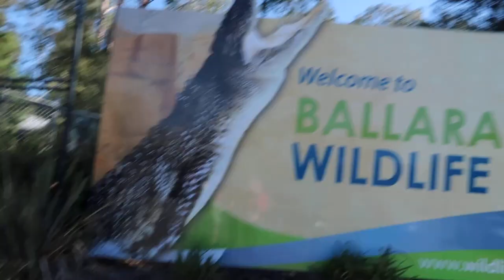Feeding Kangaroos! :) @Ballarat Wildlife Park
Hi everyone :)
In this video showing you that Kangaroos are friendly too :)
You can pat and feed them in Ballarat Wildlife Park.
They got plenty of other animals too to look and encounter.
Kids will surely love it!

Cheers,
Chona

Let it be Christmas

Thanks!